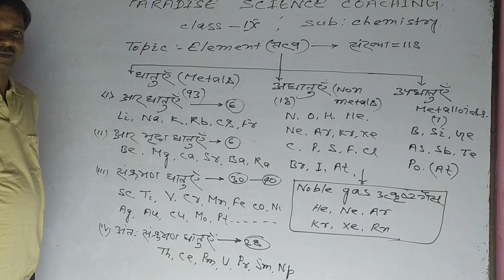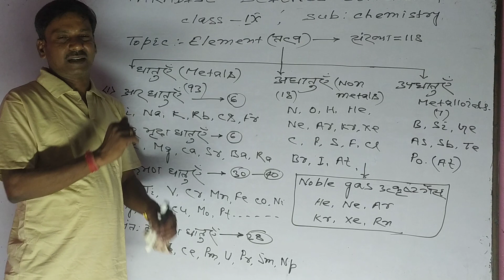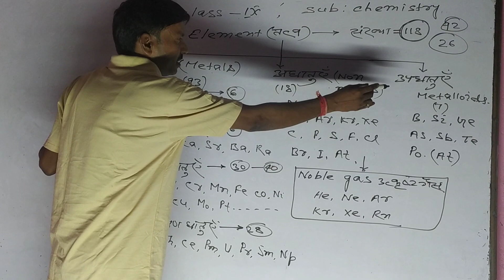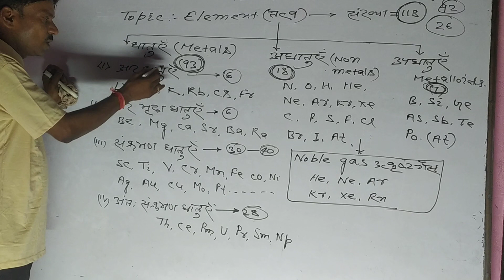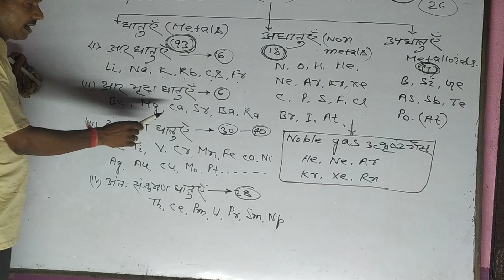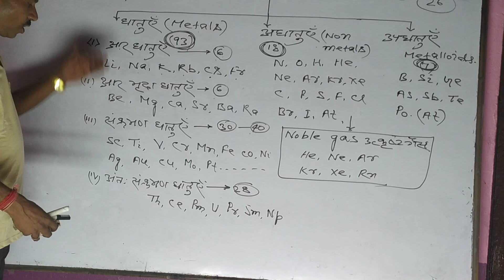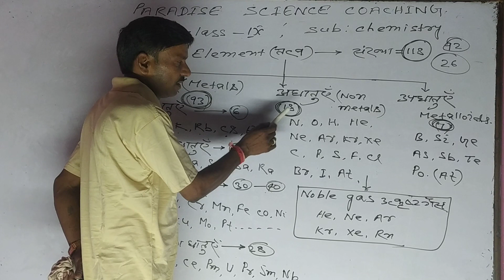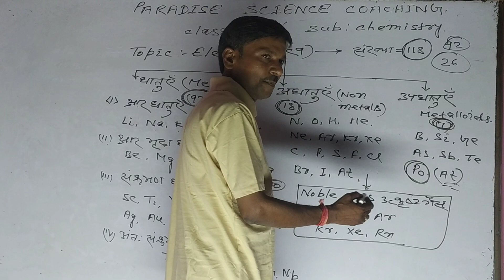ELEMENT(तत्व ) FOR CLASS 9 BY NIRALA SIR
element kisse kahte hai